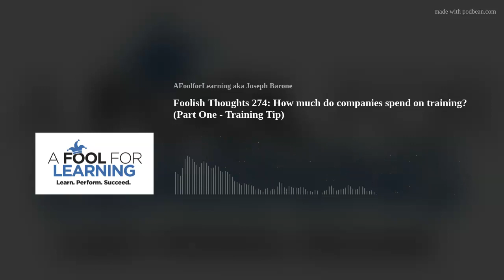Foolish Thoughts Podcast #274: How much do companies spend on training? (Part One - Training Tip)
In this episode, I review some of the results of the 2022 Training Industry Report published in the November 2022 issue of Training Magazine.  These results are based on submissions by 260 companies from April through July 2022.